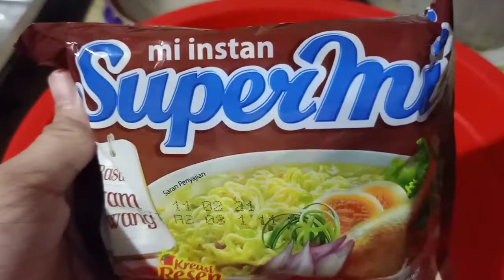SUPERMIE AYAM BAWANG EXTRA CABE SUPER HOT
Disini aku pake super Mie rasa ayam bawang + telur ceplok + 20 cabe rawit + ikan goreng guys.. kalian bisa coba dirumah..
Semoga berhasil dan semoga gak sakit perut..